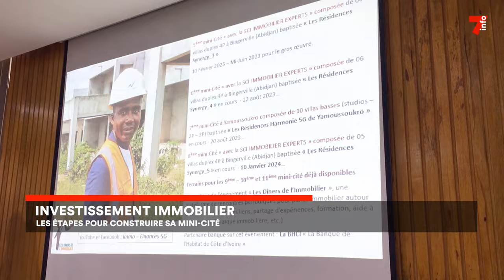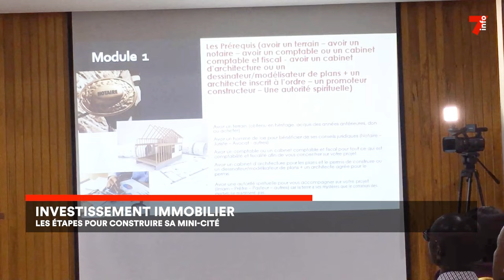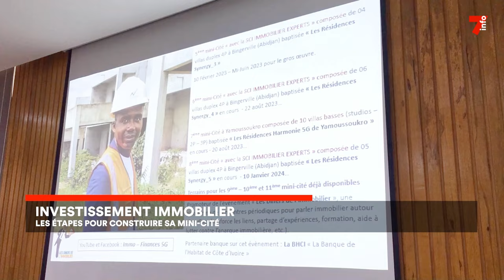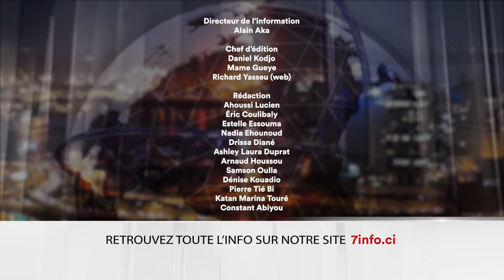Le 7 minutes du 5 mars 2024 (édition du 12H)